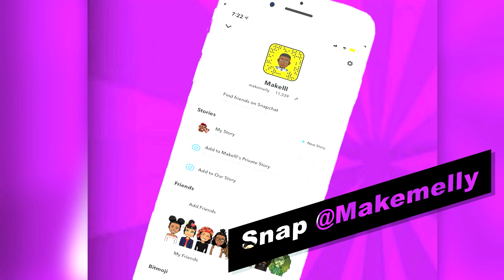I RELASPED AFTER 100 DAYS 🥴| SEMEN RETENTION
Follow me on all social medias, IG:TYB.KEL SNAP:MAKEMELLY

STAY STRONG MY BROTHER